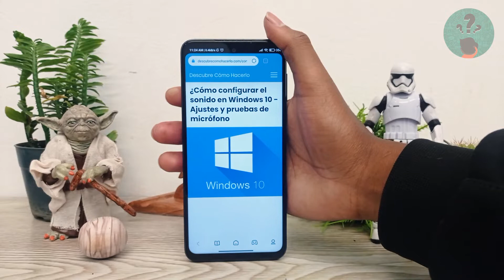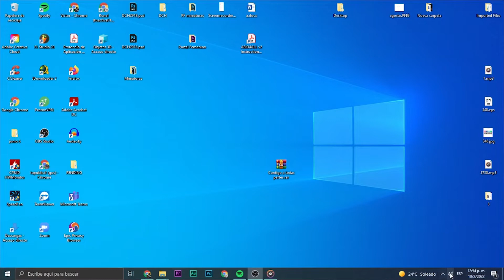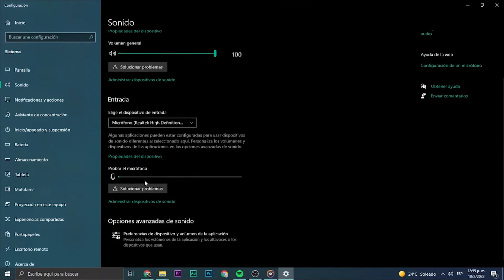Cómo Configurar el Sonido en Windows 10 - Ajustes y Pruebas de Micrófono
En este video descubre Cómo Configurar el Sonido en Windows 10. En el Canal Descubre Cómo Hacerlo encontrarás el mejor contenido. ¡No te lo puedes perder!